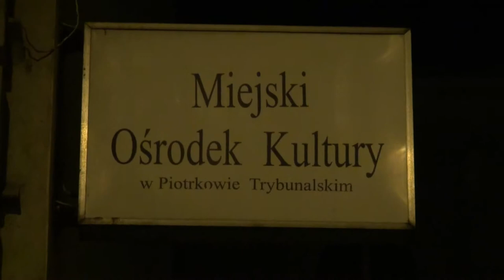Jubileusz MOD w Piotrkowie Tryb. Agnieszka Bochenek-Kardas – „Zwiędłe liście”. by bcartmn.eu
Jubileusz Miejskiej Orkiestry Dętej w Piotrkowie Trybunalskim utwór zaśpiewała Agnieszka Bochenek-Kardas – „Zwiędłe liście”. realizacja i prod. Bcartmn.pl /  bcartmn.eu  / bcartmn.com.pl /